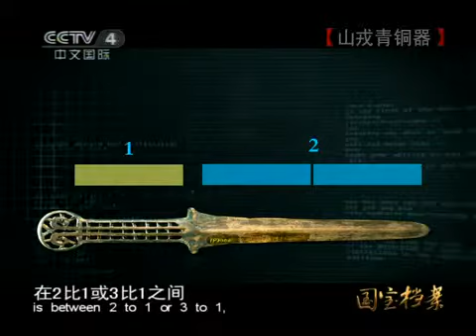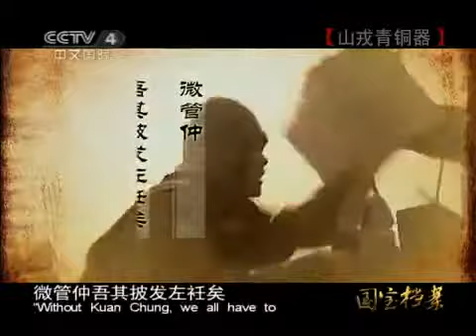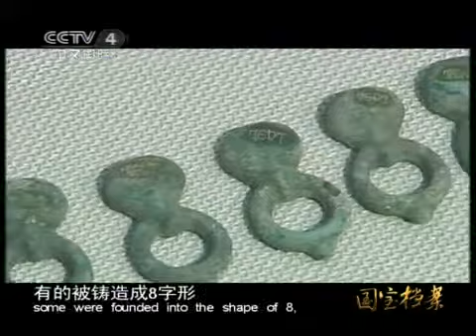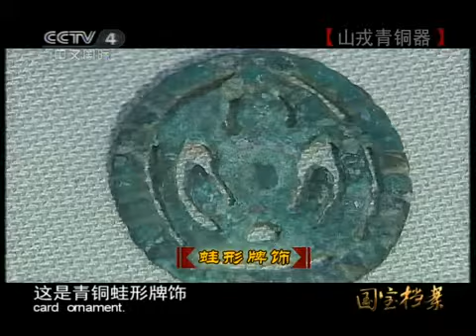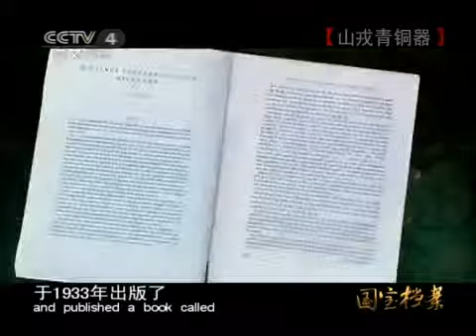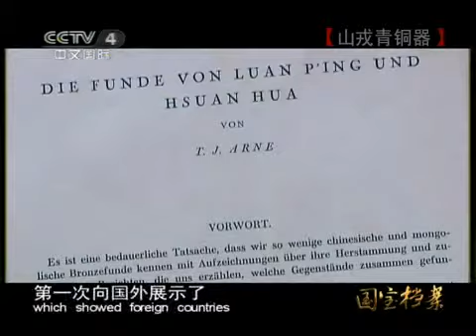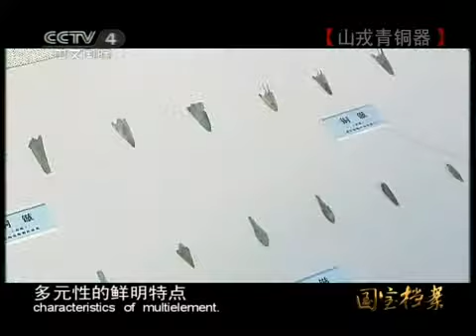国宝档案 山戎青铜器